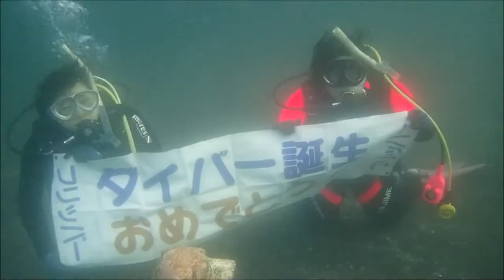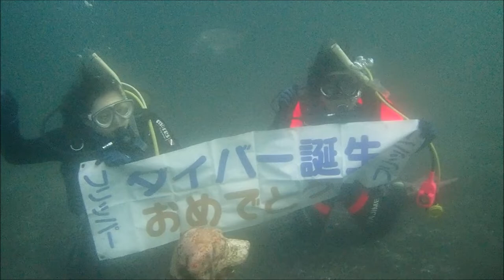中央動物看護専門学校 OWD2022-第4回 大瀬崎で海洋実習 たくさんの魚に囲まれて感動 ライセンス取得おめでとう 群馬県伊勢崎市のダイビングスクール